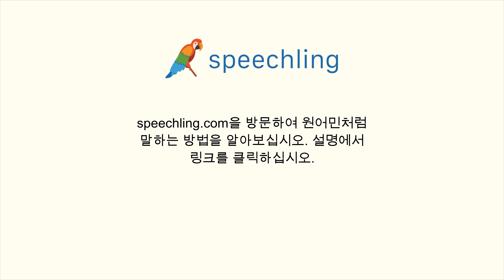한국어로 "동의하다" 말하는 법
남자 목소리 :
동의하다

여성 목소리 :
동의하다